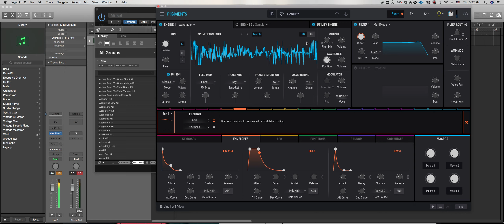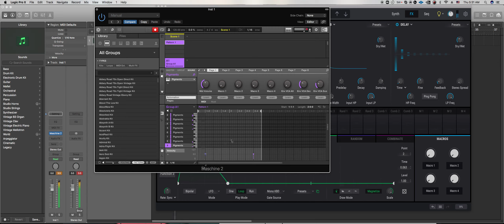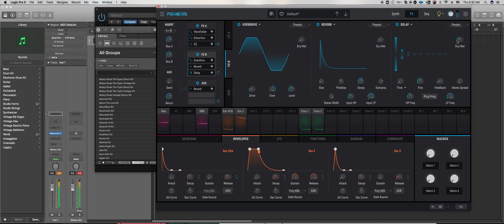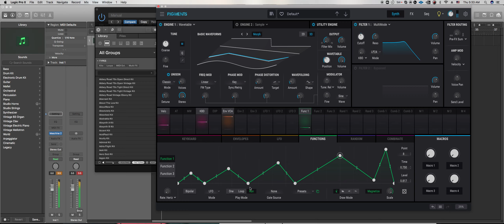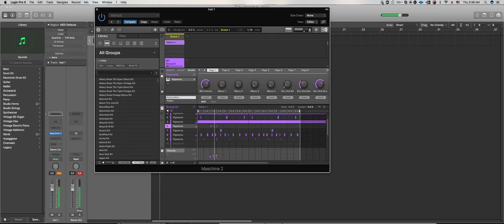Some dude and his Pigments Ep 91